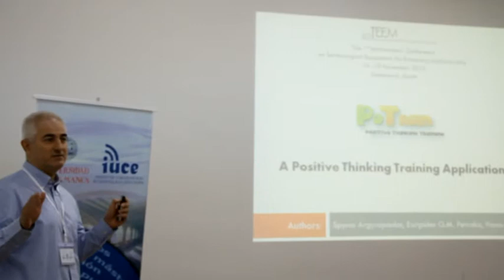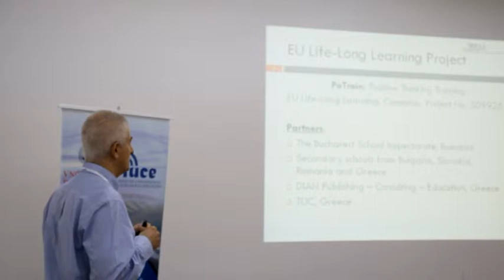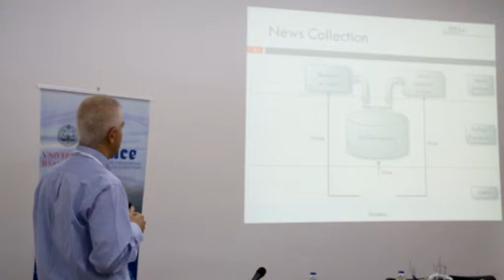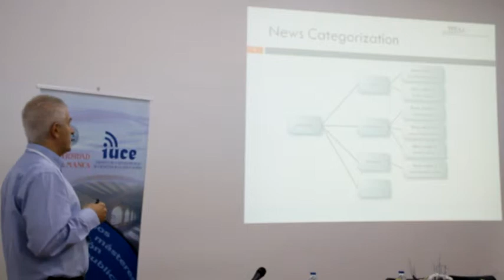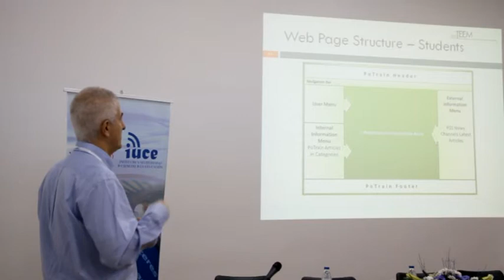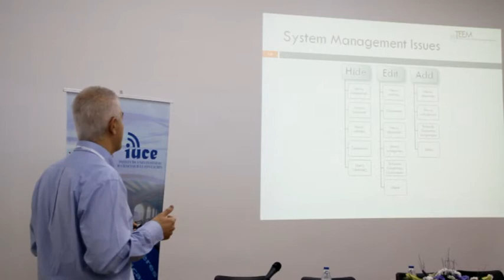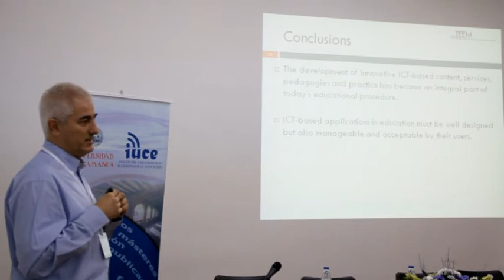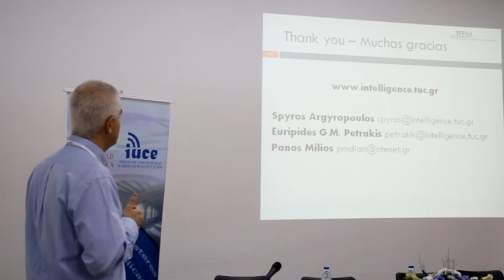A positive Thinking Training Application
Spyros Argyropoulos